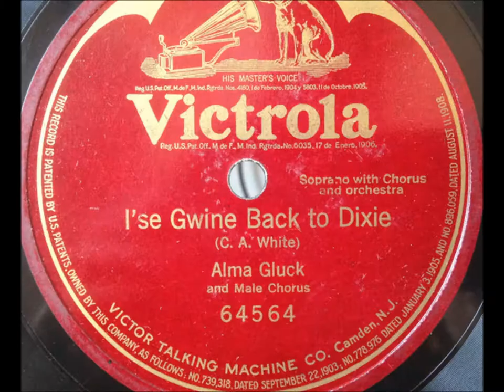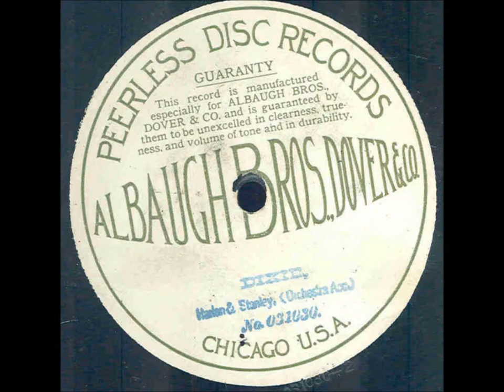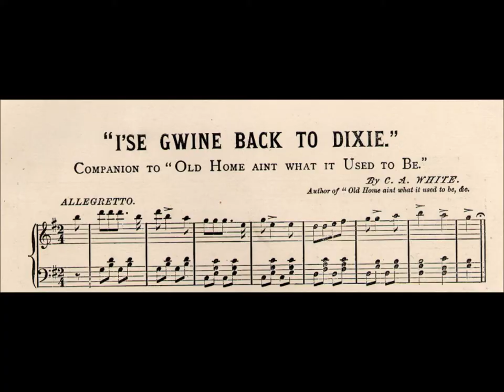"I'se Gwine Back To Dixie" classic 19th century song Americana = barbershop quartet Edison cylinder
"I'se Gwine Back To Dixie" is sung by the Edison Quartet on Edison Gold Moulded Record 2222

This song by Charles A White goes back to 1874

I's gwine back to Dixie,
No more I'm gwine to wander,
I's gwine where the cotton blossom grow.
I miss the old plantation,
My home and my relation,
My heart's turned back to Dixie
And I must go!

I've hoed in fields of cotton,
I've worked upon the river.
I used to think if I got west
I'd go back there, no never!
But time has changed the old man,
His head as bending low,
My heart turns back to Dixie

I's gwinw where the orange blossoms grow.
I hear them children calling,
I see them sad tears falling;